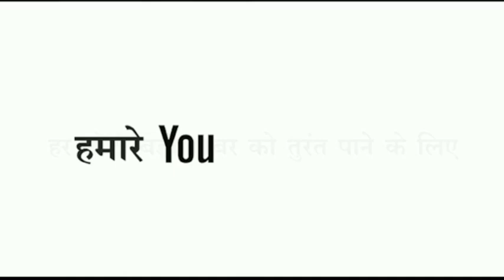Badwani जिला पंचायत अध्यक्ष चुनाव घमासान पर लोकतंत्र न्यूज की वरिष्ठ पत्रकारों के साथ समीक्षा